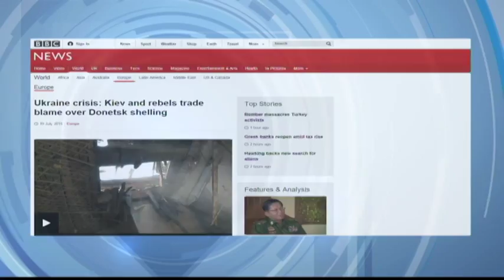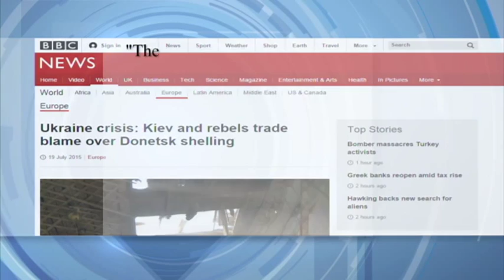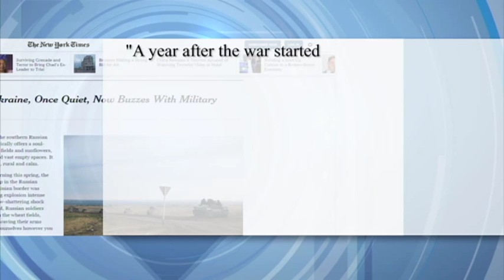East Ukraine Frontline: Shelling in central Donetsk raises fear of return to full-scale hostilities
An apparent escalation in fighting took place in east Ukraine over the weekend, reminding us that even after more than year of conflict between Ukrainian troops and Russian-backed insurgents and Russian soldiers and a host of diplomatic efforts, peace remains elusive and fears of a return to heavy fighting are ever-present.